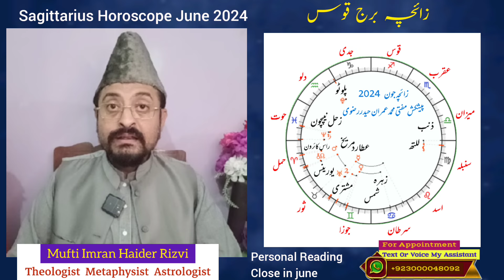Sagittarius ♐ Untold Horoscope June 2024 Dhanu Rashi Spiritual Advice by Mufti Imran Haider Rizvi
Sagittarius Dhanu Rashi Horoscope June 2024 Zaicha Burj Qos Mufti Imran Haider Rizvi monthly

Untold Horoscope and Spiritual Advice for Sagittarius Zodiac Sign Monthly Horoscope

धनु राशि जून राशिफल ماہانہ زائچہ ہوروسکوپ برج قوس از ماہر فلکیات و روحانیات مفتی محمد عمران حیدر رضوی